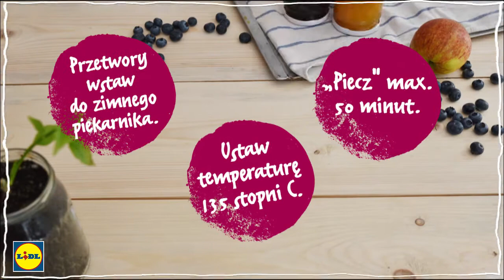👌 Jak zrobić słodki słoiczek? - Przepisy Kuchni Lidla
Jak zrobić słodki słoiczek? Sprawdź nasz prosty sposób!